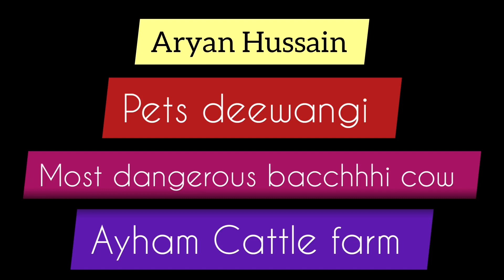Kolkata most dangerous cow of Ayham Cattle farm Gowalbari 2022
Hi friends in this video I am going to show you the most beautiful cow of Kolkata Gowalbari 2022 of Ayham Cattle farm gowalbari @TheHomeofGoruLovers